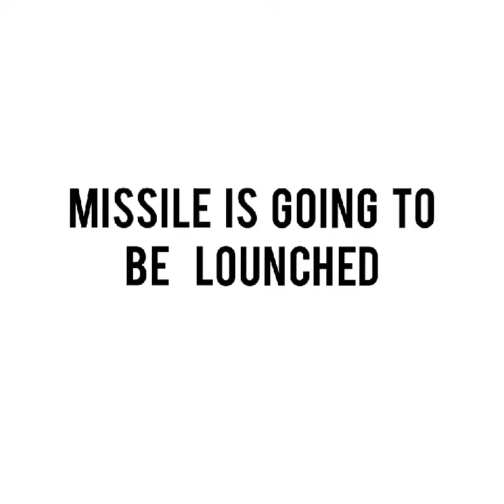push the button to launch a missile🚀🚀🚀🚀